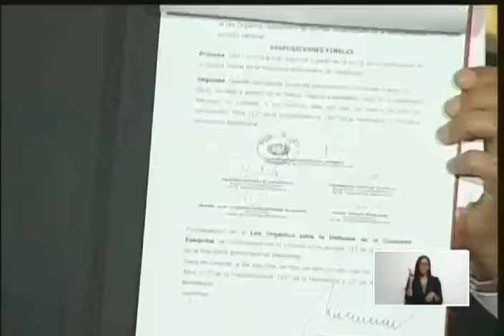Presidente Maduro promulga la ley para la Defensa de la Guayana Esequiba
Acto completo transmitido en cadena de radio y televisión este 3 de abril de 2024, realizado en el Salón Elíptico del Palacio Federal Legislativo, sede de la Asamblea Nacional de Venezuela.

USDT o Bitcoin (BEP20): 0xef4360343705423a24119205eeb1de2a10fd23f4